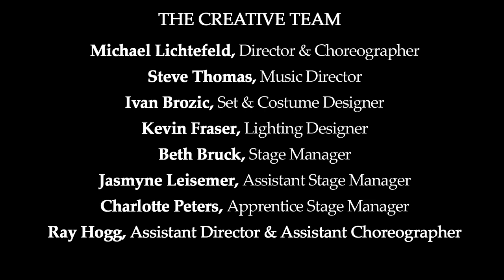ELF: The Musical - Extended ... AGAIN!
Now runs through January 5, 2020

Book by Thomas Meehan & Bob Martin
Lyrics by Chad Beguelin
Based upon the New Line Cinema film written by David Berenbaum

November 20 - January 5

ABOUT
Based on the beloved 2003 movie, this hilarious fish-out-of-water comedy is a must-see holiday musical packed with family fun!

ELF: The Musical is the comic tale of Buddy, whose enormous size and poor toy-making abilities make him wonder if he is actually an elf. With Santa’s permission, Buddy embarks on a journey to New York City to find his birth father and discover his true identity. Faced with the harsh realities that his dear old dad is on the naughty list, and his half-brother doesn’t even believe in Santa, Buddy is determined to win over his new family and help the Big Apple remember the true meaning of Christmas.

Brimming with joyful optimism and holiday spirit, this modern day Christmas classic is sure to make everyone embrace their inner elf.

AUDIENCE
Recommended for ages 8 and up. There is no official rating system for live theatre. We encourage you to use your judgment based on your child's age and maturity level.

CREDITS
Directed & Choreographed by Michael Lichtefeld
Music Direction by Steve Thomas

THE COMPANY
Neil Aitchison, Santa
Vanessa Cobham, Ensemble
Ryan Gifford, Ensemble
Ray Hogg*, Macy's Manager
Robin Hutton, Emily Hobbs
Gabrielle Jones, Deb/Mrs. Claus
George Joyce, Mr. Greenway
Katie Kerr, Jovie
Luke Opdahl, Ensemble
Gregory Pember, Ensemble
Tim Porter, Buddy
Reece Rowat, Ensemble
Ainsley Alyssa Roy, Ensemble
Brad Rudy, Walter Hobbs
Jennifer Thiessen, Ensemble
Margaret Thompson, Ensemble
Sarah Vance, Ensemble
Thomas Winiker, Michael Hobbs
* Dance Captain

Michael Lichtefeld, Director & Choreographer
Steve Thomas, Music Director
Ivan Brozic, Set & Costume Designer
Kevin Fraser, Lighting Designer
Beth Bruck, Stage Manager
Jasmyne Leisemer, Assistant Stage Manager
Charlotte Peters, Apprentice Stage Manager
Ray Hogg, Assistant Director & Assistant Choreographer

THE BAND
Steve Thomas, Music Director/Keys I
Matthew Lima, Bass
Paul Mitchell, Trumpet
Richard Moore, Drums/Percussion
Paul Pacanowski, Flute/Clarinet
Matthew Stodolak, Keys II